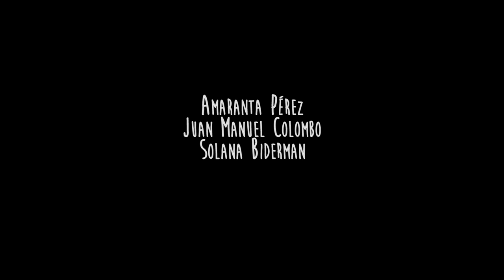Ay Compae - Amaranta, Solana Biderman y Juan Manuel Colombo en "Escucho doble"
Tema: Ay  Compae
Autor:  Luis Laguna
Género: Merengue Venezolano